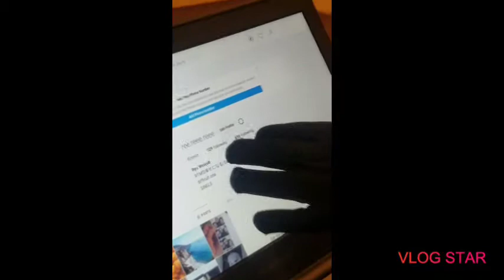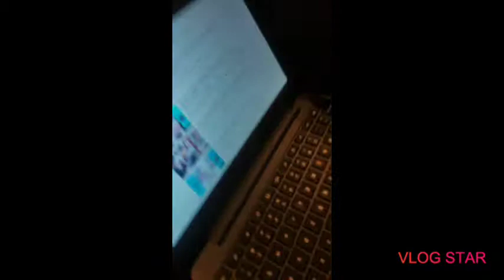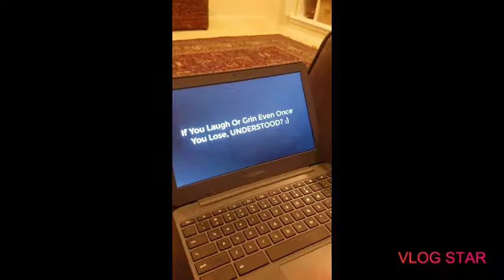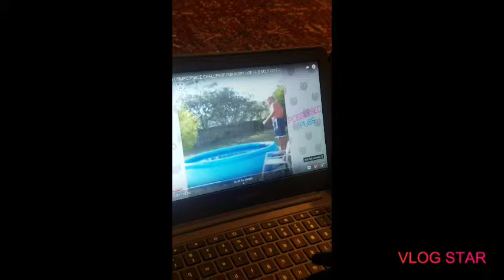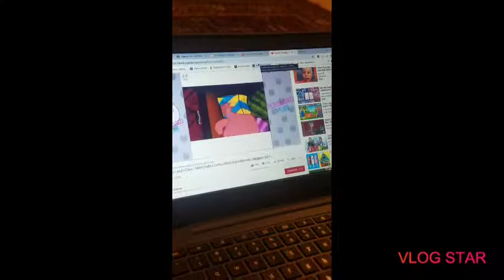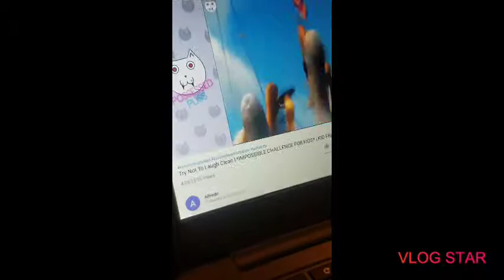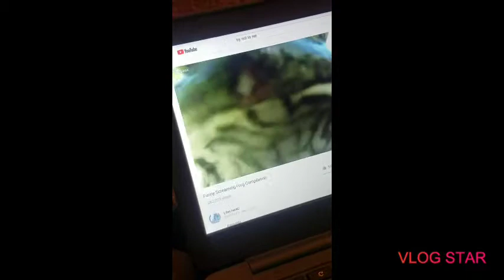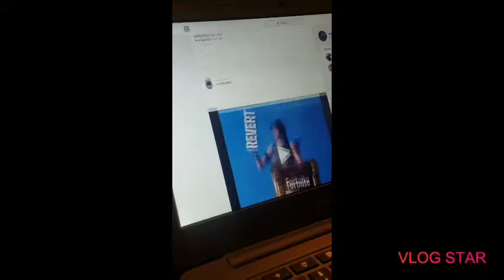My first video with Ryu hanging out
I do these videos for you guys and you are the best. I love you guys so much I started doing this when I was just 8 years old.